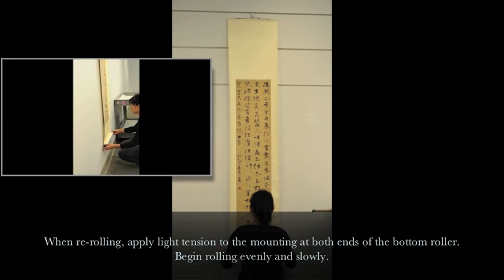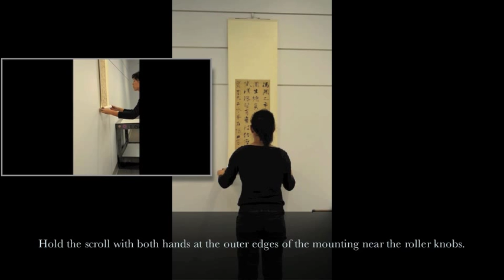Safe Handling Practices for Chinese Hanging Scrolls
Freer | Sackler conservators demonstrate safe handling practices for Chinese hanging scrolls.